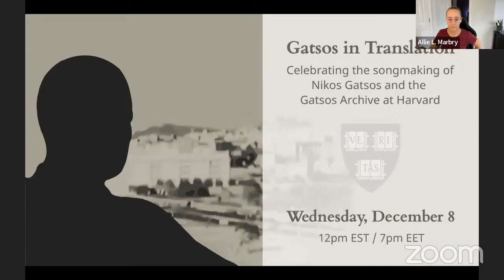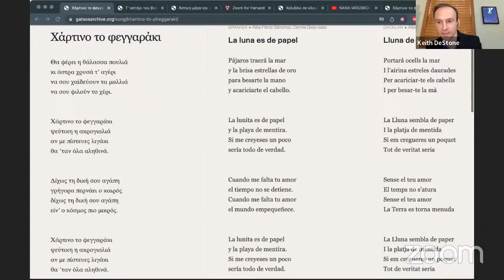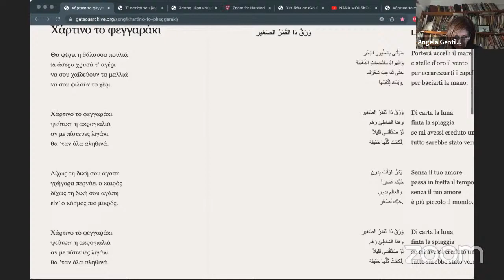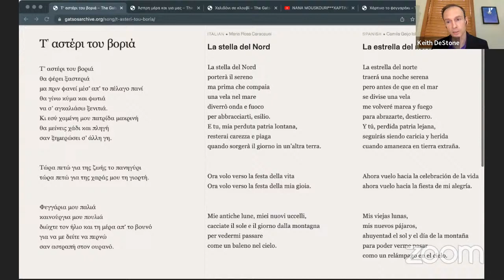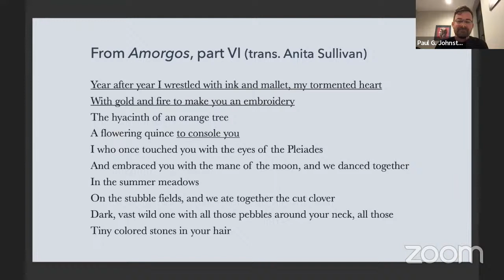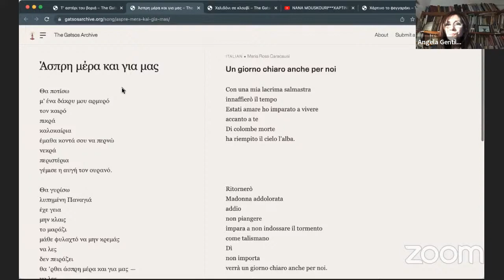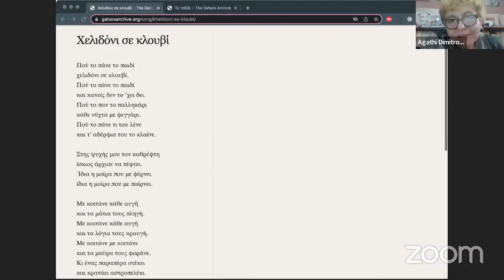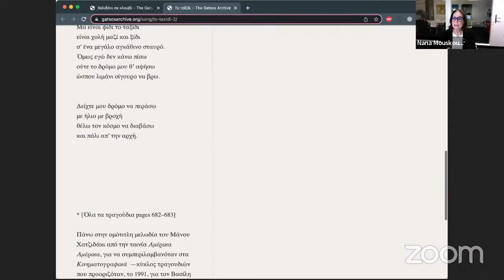Gatsos in Translation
Join our panel of distinguished guests to celebrate the legacy of Nikos Gatsos (1911–1992), one of the great twentieth-centuary Greek poets and lyricists. Among his lyrics, which were set to music during his lifetime by such well-known Greek composers as Manos Hadjidakis, Mikis Theodorakis, and Stavros Xarhakos, are counted some of the most beloved songs of contemporary Greek music. Gatsos was not only a poet and writer of lyrics, however; he was also a gifted translator. On December 8, the day of the new calendar on which Gatsos celebrated his birthday, we will acknowledge both his songmaking and his translating work. This event is co-sponsored by Harvard Library, the repository for the Nikos Gatsos Archive, the Harvard University Department of the Classics, the institutional home of Harvard’s Modern Greek program, and Harvard’s Center for Hellenic Studies.

Speakers

Nana Mouskouri
Internationally acclaimed singer, Gatsos’s close friend and collaborator

Panagiotis Roilos
George Seferis Professor of Modern Greek Studies and Professor of Comparative Literature,
Faculty Associate, The Weatherhead Center for International Affairs, and
Faculty Associate, Minda de Gunzburg Center for European Studies,
Harvard University
Founder and Director, Delphi Academy of European Studies

Agathi Dimitrouka
Lyricist, translator, author, and executor of Gatsos’s literary estate

Johanna Hanink
Professor of Classics, Brown University
Co-editor of the Journal of Modern Greek Studies

Nicolas Prevelakis
Assistant Director of Curricular Development, Center for Hellenic Studies
Associate Senior Lecturer on Social Studies,  Harvard University